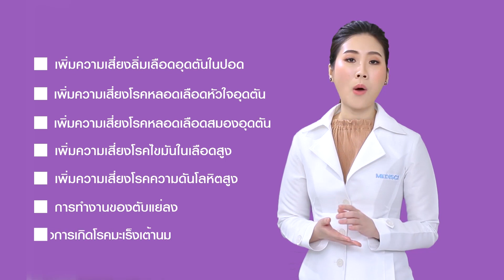"เช็คก่อนใช้ ผลข้างเคียงยาฮอร์โมน" : หมอแนะ : รายการคุยกับหมออัจจิมา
เมดดิไซด์ อัจจิมา สหคลินิก